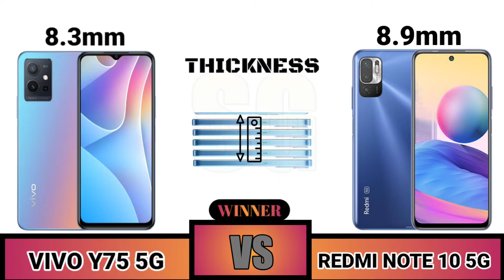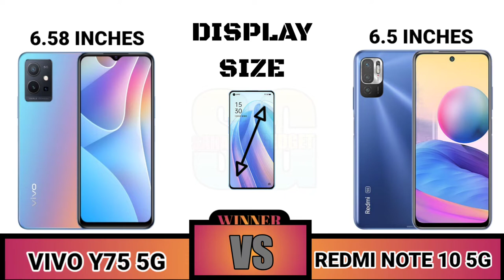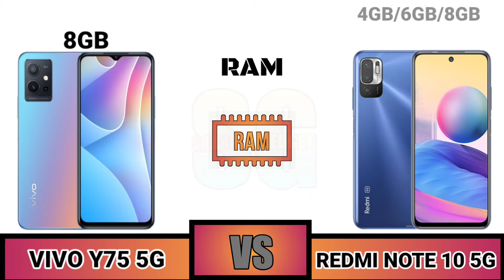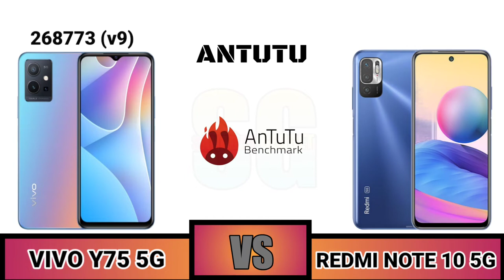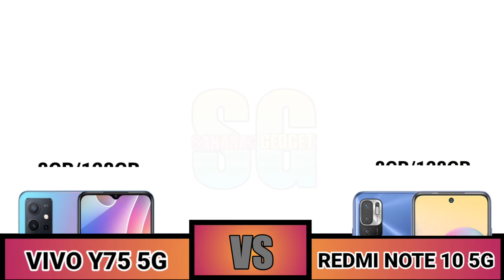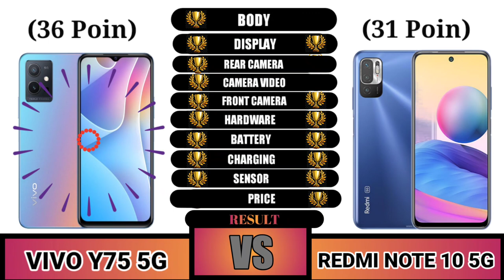Vivo Y75 5G VS Redmi Note 10 5G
Sahabat Gadget